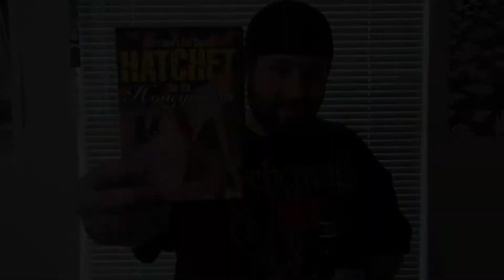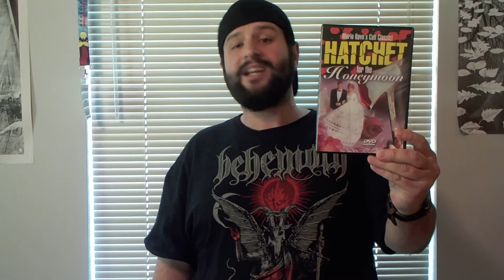HATCHET FOR THE HONEYMOON (1970) REVIEW 2018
In today's "solo flight" review I take a look at the early 70's psychological Horror film HATCHET FOR THE HONEYMOON.  This one is directed by Horror maestro Mario Bava!  Check out my video the low down on this psychedelic slasher!